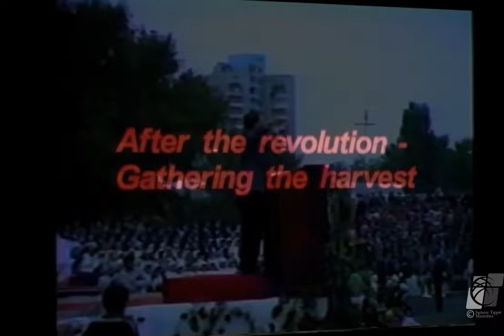Mijlocitori, adevărații eroi ai raiului | Sammy Tippit